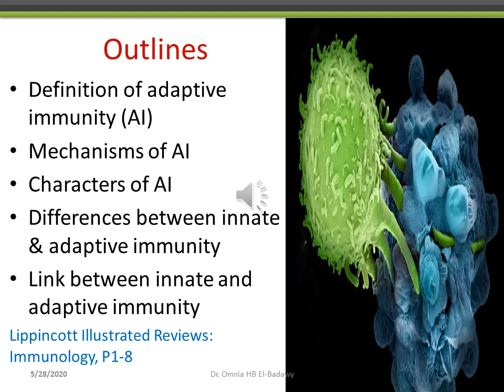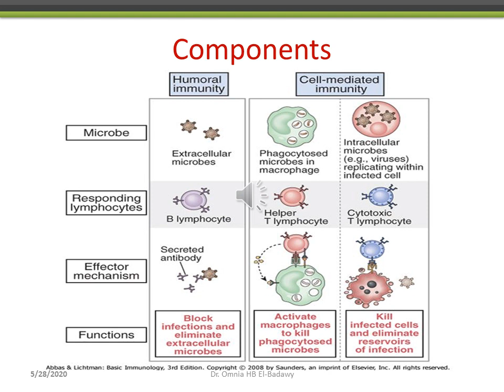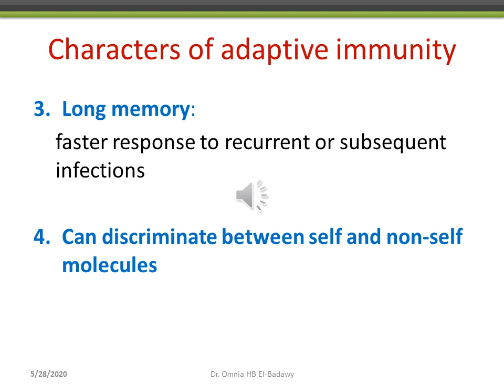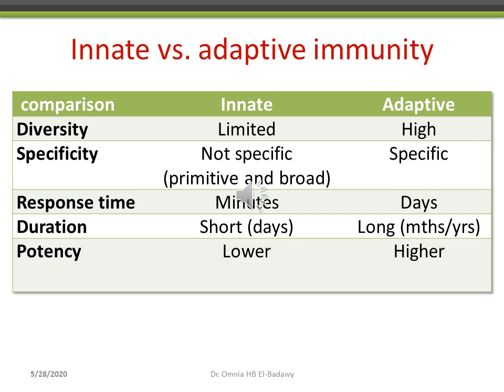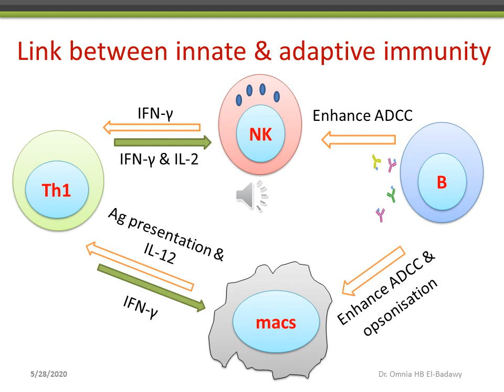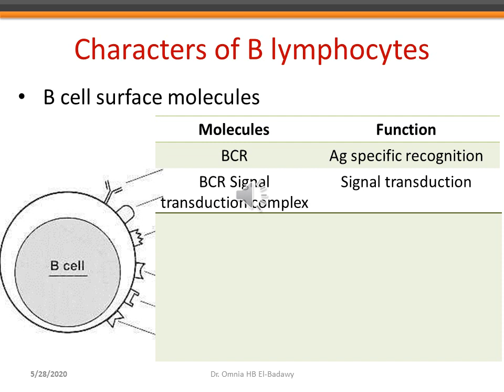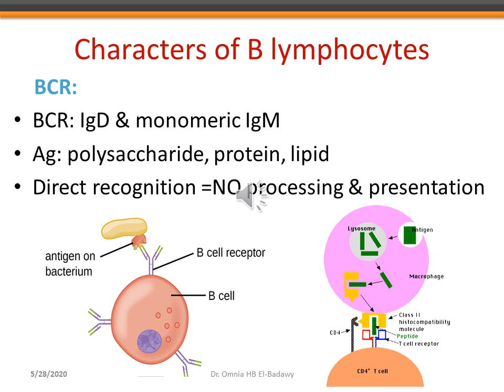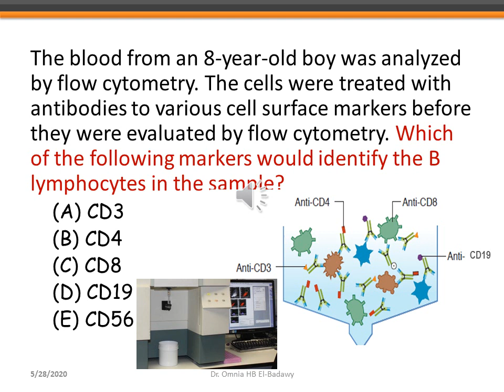lecture 42 General Microbiology & Immunology